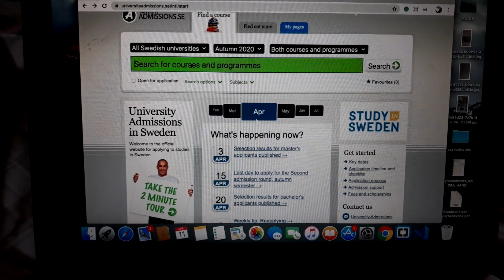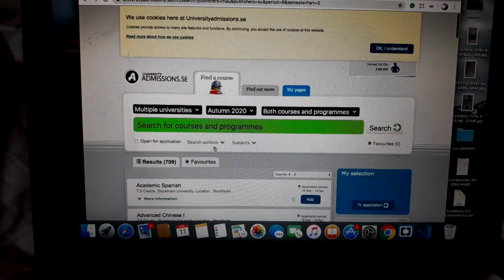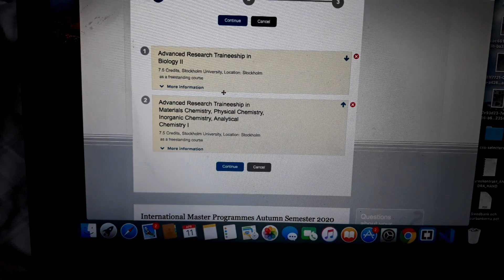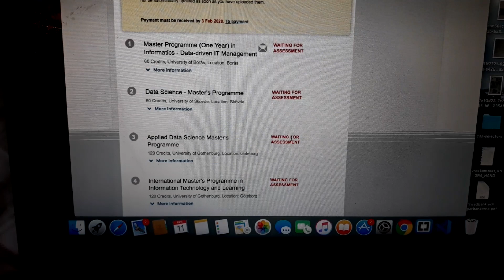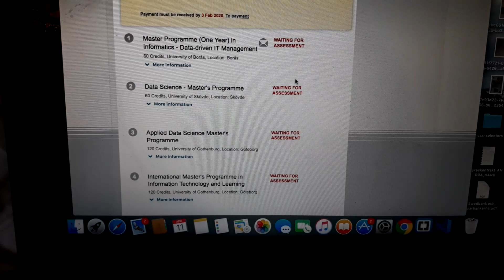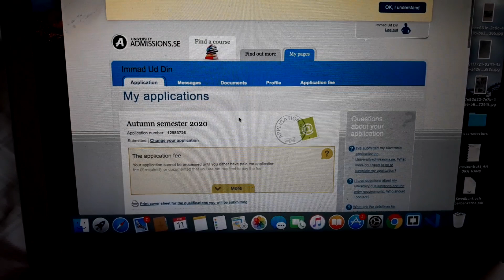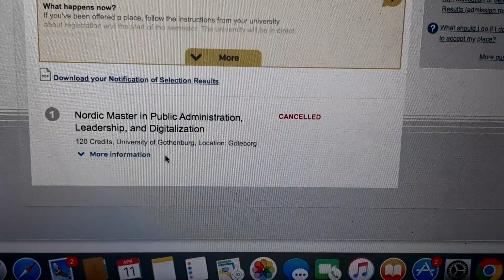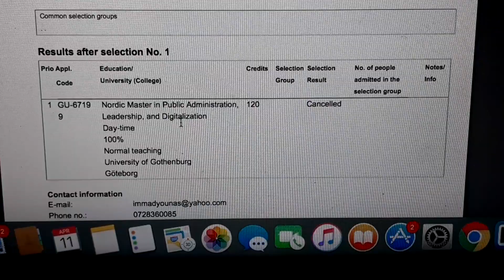How can get admission to the Swedish university👍(part 2 )for Beginners/Pakistanimomvlogger inSweden?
How can you get admission in the Swedish university👍(part 2 )  for Beginner/Pakistani vlogger&mom in Sweden?

This is free of cost.